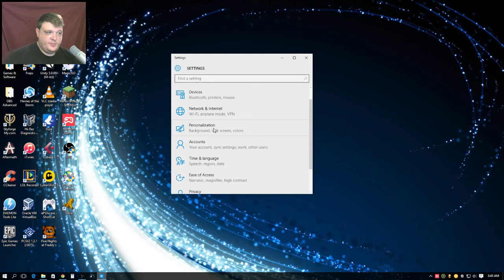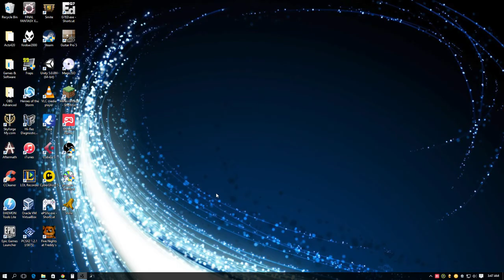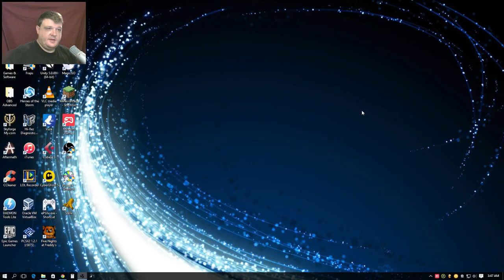Changing Start Menu to Full Screen | Windows 10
How to change the start menu back to full screen in Windows 10